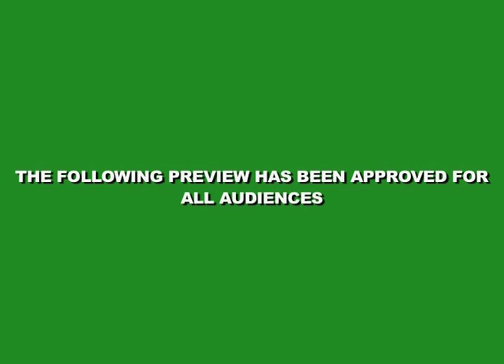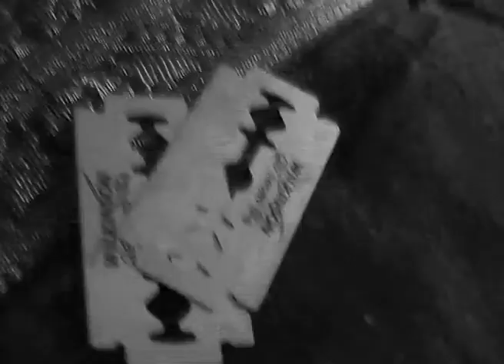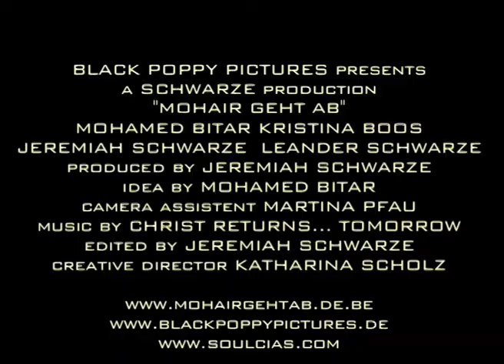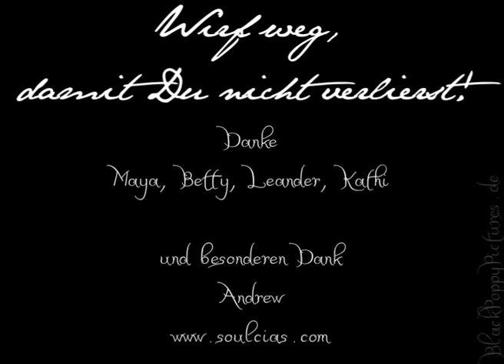MoHair Geht Ab - Trailer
Ein Reality-Dokusoap-Projekt  von Mockiii n.e.V. in Zusammenarbeit mit Black Poppy Pictures.

MoHairGehtAb.de.be
BlackPoppyPictures.de
Soulcias.com